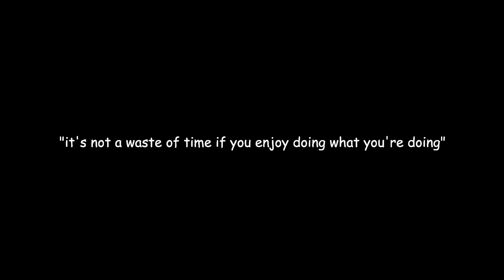It all began with just zero.